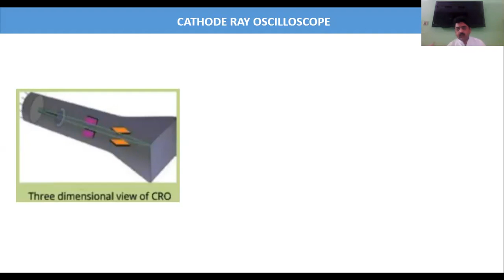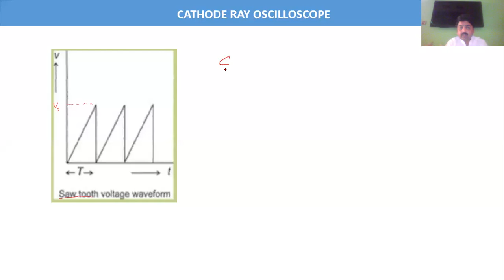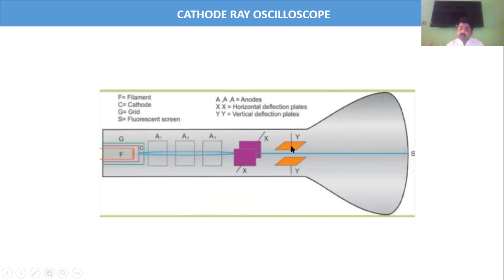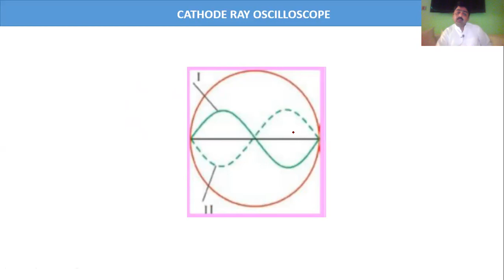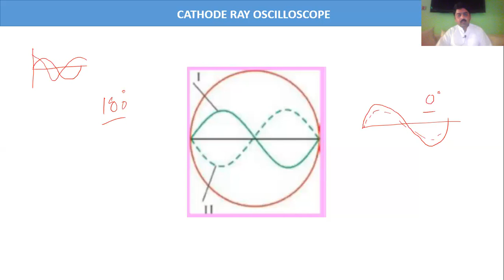Cathode Ray Oscilloscope CRO & Its Uses Physics part II Chapter 14 (Electromagnetism) In URDU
In this video, Cathode Ray Oscilloscope CRO & Its Uses Physics part II Chapter 14 (Electromagnetism) In URDU us described. This is the topic of Fsc Physics, chapter # 14, Electromagnetism. Government postgraduate college Gojra

Its channel devoted to the students of Physics. It will cover large number of Physics courses but initially lectures will be delivered on FSc Physics both 1st year and 2nd year. Now students can take high quality lectures of their Physics Syllabus.